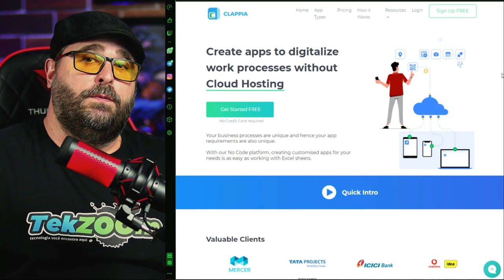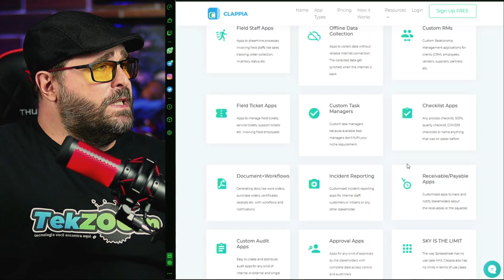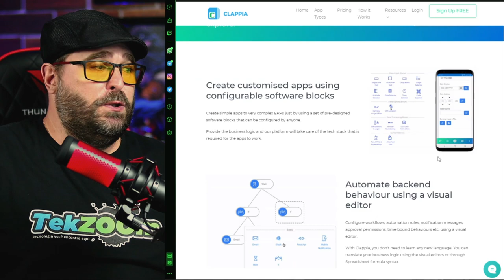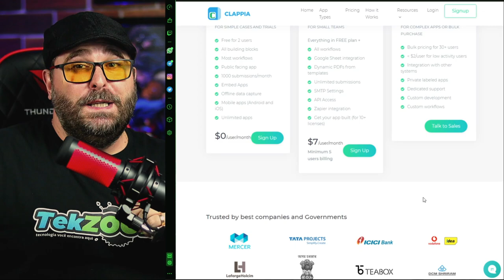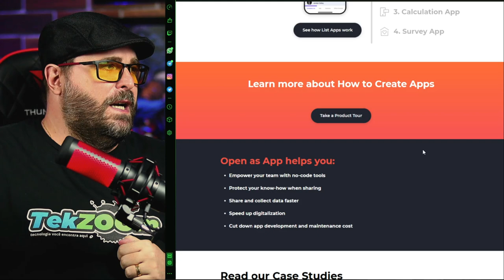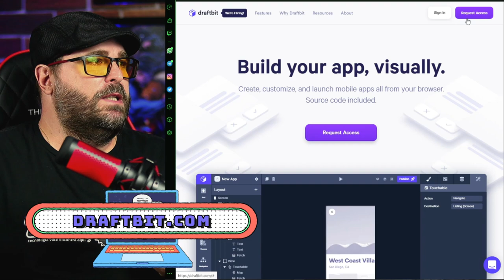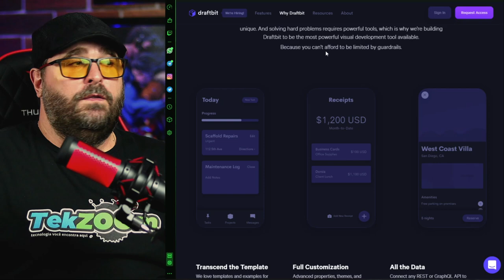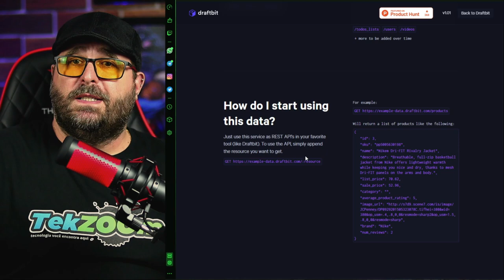3 novas PLATAFORMAS para criação de APP sem códigos em 2021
Será que você precisa ser um NINJA para conseguir criar o seu próprio aplicativo? Confira nesse vídeo 3 novas PLATAFORMAS para criação de APP sem códigos em 2021 que selecionamos para você tirar a sua ideia do papel e começar a ganhar dinheiro como empreendedor.

00:00 | Top 3 Plataformas para CRIAÇÃO de APP
00:29 | Descubra como CRIAR seu APP sem programação
02:17 | Plataforma No-Code Clappia
05:21 | Plataforma No-Code OpenAsApp
07:50 | Plataforma No-Code Drafit
10:51 | Como criar um APP Android, iOS e Web
11:59 | Erros de gravação